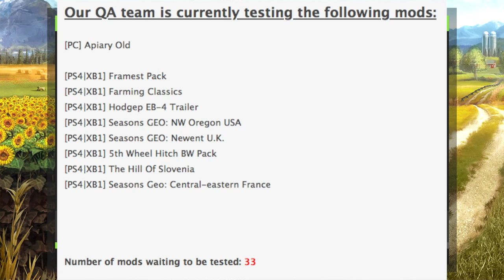DE TERRA ITALICA IS OUT! | Daily Mod Update | Aug 3, 2018 | FS17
Don't Forget To AskDj A Question in The Comments Section Of Any Video Or Live Stream About My Life As A DJ, Or Anything Having To Do With YouTube Or Farming Simulator! I Will Be Making An Office Tour Video And Doing A Q&A To Celebrate 1,000 Subscribers!

Want To Know What I’m Using?
You Might Find Something That You Like!
Big Thanks To Amazon For Helping Get These Custom Links Over To Us!
They Are Made Special For This Channel!

Webcam Stand
Computer Cooling Pad

Headset -
Console Cooling Fan
Headset Stand

Mic Preamp/Interface
Mic Stand
Studio Monitors
Monitor Stands

Video Recording
Live Streaming
Console Storage
Computer Storage

Main Desk
Second Desk
Gaming Chair
Power Conditioner
Power Strips
Monitor Screens
Triple Monitor Stand

Room Uplighting
Uplighting Controller
Sound Panels